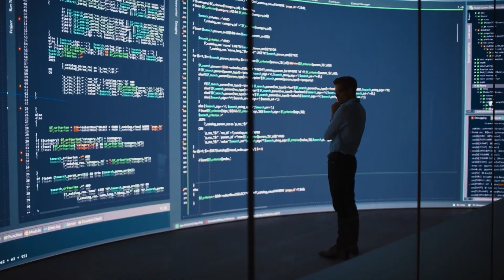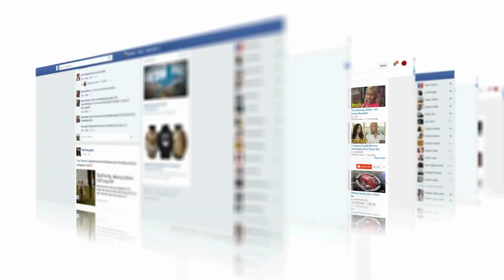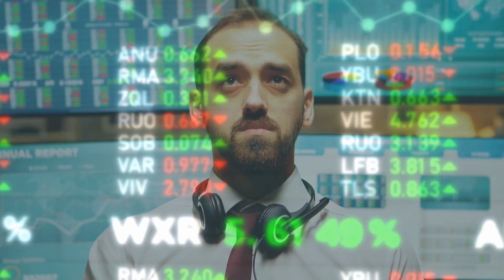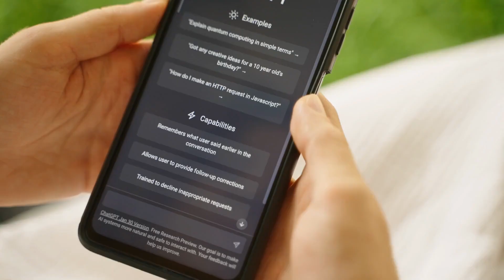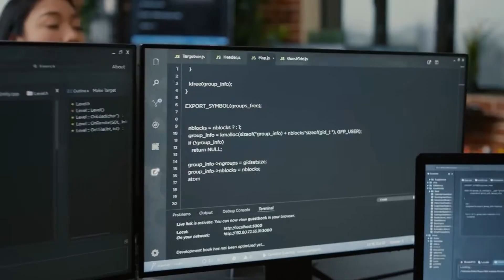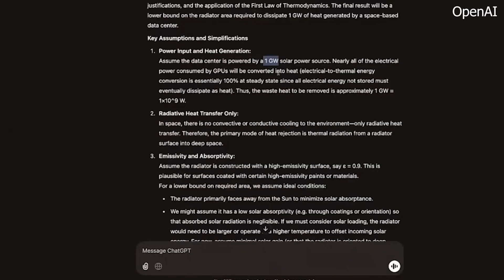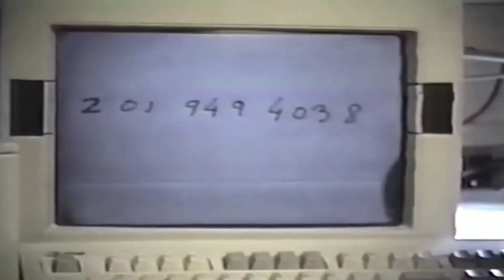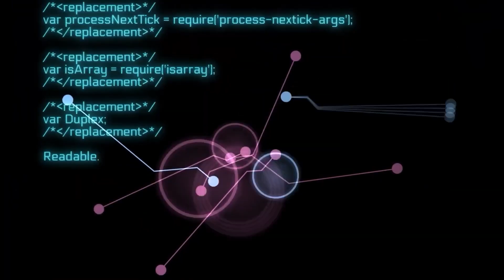The 10 Levels of Artificial Intelligence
Did you know that artificial intelligence (AI) isn’t just one thing—it’s a spectrum of capabilities that range from simple tasks to mind-blowing superintelligence? In this video, we break down the 10 levels of AI, from basic rule-based systems to the futuristic concept of artificial superintelligence. Whether you’re a tech enthusiast or just curious about AI, this video will give you a clear understanding of how AI evolves and where it’s headed.

We’ll start with Level 1 AI, which includes simple, rule-based machines like thermostats or basic chatbots, and work our way up to Level 10, where AI surpasses human intelligence and becomes capable of solving problems we can’t even comprehend. Along the way, we’ll explore real-world examples of AI at each level, from self-driving cars to advanced language models like GPT, and discuss how these technologies are shaping our world.

By the end of this video, you’ll not only understand the different levels of AI but also gain insight into the ethical implications, potential risks, and incredible opportunities that come with each stage. Whether you’re excited about AI or cautious about its future, this video will leave you with a deeper appreciation of this transformative technology.

What are the 10 levels of artificial intelligence? How close are we to achieving superintelligent AI? What are the risks and benefits of AI at each level? This video will answer all these questions and more. Make sure you watch all the way through to not miss anything!

ai.uncovered.official